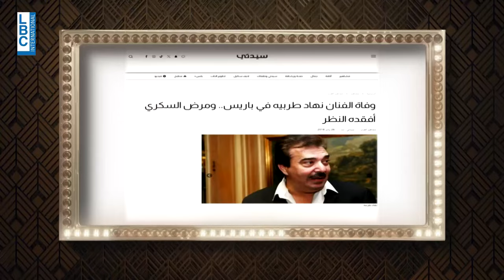هل فقد القدير نهاد طربيه نظره فعلًا؟... إليكم السبب خلف إصابته بمرض السكري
يمكنكم مشاهدة حلقة TheStage كاملة مجانا عبر موقعنا الالكتروني